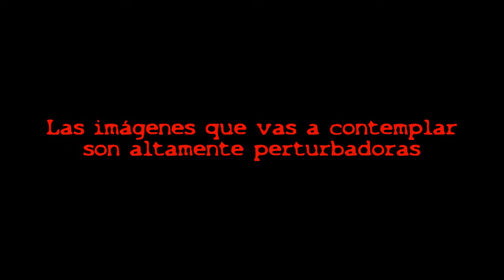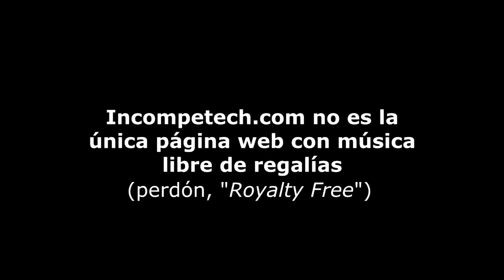El perturbador secreto de la red (Cortometraje)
Título: El perturbador secreto de la red
Género: Comedia. Falso documental.
Duración: 3:20
Autor: Alan Smithee